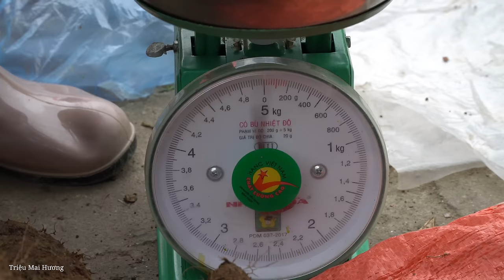Harvesting Giant Yams Goes to the market to sell - Boil Yams to eat & Gardening | Animal care